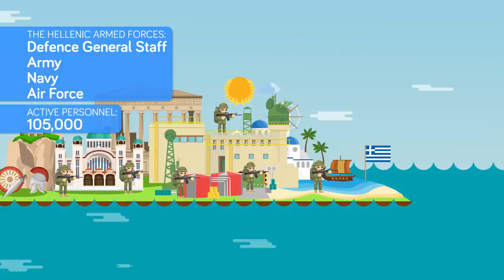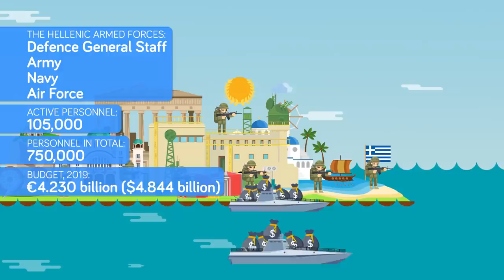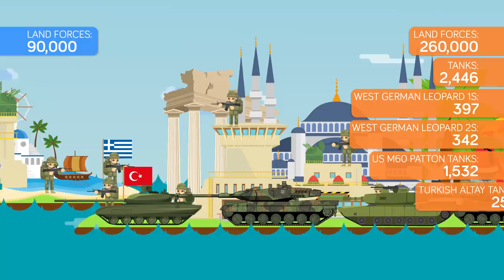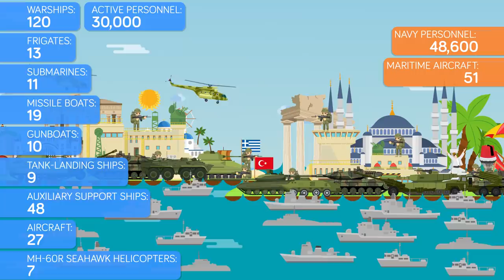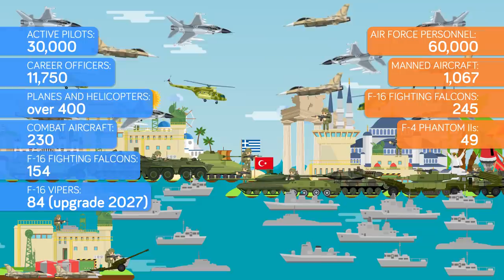Greece vs Turkey – 2020 Military/Army Comparison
The nations of Greece and Turkey have shared a long and somewhat mixed history, alternating between periods of conflict and hostility towards each other, to times of peace and understanding between the two Republics. From Greece’s split from the Ottoman Empire and establishing of its independence in 1832, all the way to the ongoing high tensions between the two during NATO meetings in 2020, these two seem to always have something against each other – and with such a deeply complex history, it’s easy to understand why.
Today, we’ll be taking you through some of the key factors in this complicated international relationship, as well as examining which of these two nations holds the greater military superiority, and which would more likely come out on top if they were ever engaged in another full-on conflict.